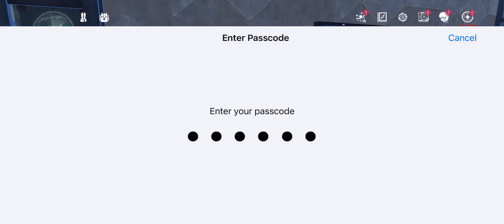How to Solve the Fire Thrower Puzzle | wuthering waves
🔥 How to Solve the Fire Thrower Puzzle in Wuthering Waves | Step-by-Step Guide 🔥

Welcome to MR. Rabbito! In this video, I'll show you how to solve the challenging Fire Thrower puzzle in Wuthering Waves. Whether you're stuck or just looking for tips to make it through, this guide will walk you through each step of the puzzle.

You’ll learn how to analyze the fire throwers' patterns, plan your path, execute precise timing techniques to avoid getting hit, and reach the end goal successfully. Each step is explained in detail, and the gameplay footage demonstrates exactly how to solve the puzzle.